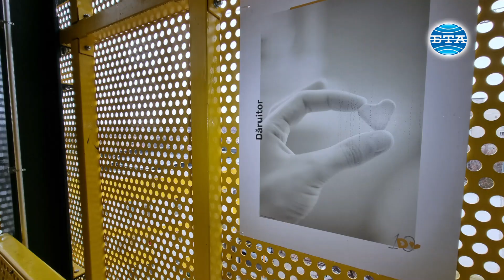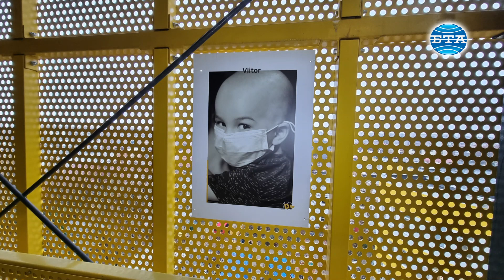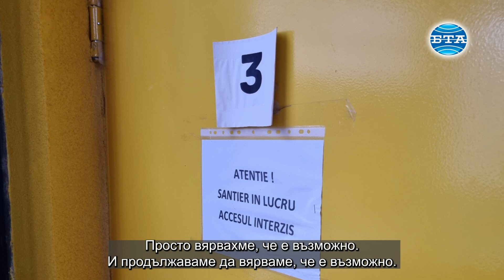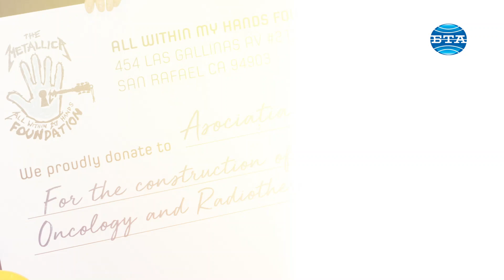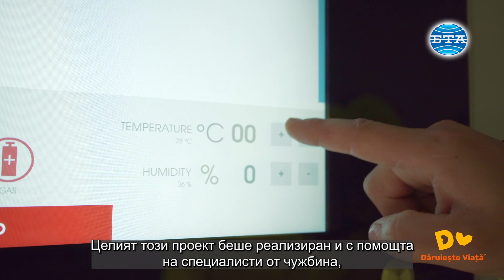Румъния изгради детска онкологична болница с SMS-и и е готова да сподели опит с България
Детска онкологична болница ще има Румъния от есента на 2023 г. Тя ще включва 9 нива, 187 легла и 5 операционни зали на площ от 12 000 кв.м. Лечебното заведение е първото в страната, изградено изцяло с дарения. 350 000 физически лица и 7000 компании прегръщат каузата на асоциация “Дари живот” и заедно успяват да съберат 43 милиона евро за 10 години. В мащабната дарителска кампания се включва дори хеви метъл групата Металика.

Зад проекта, който в Румъния често наричат “Болница на надеждата”, стоят Оана Георгиу и Кармен Ускату - основателки на Асоциация “Дари живот”. Провокирани от историята на 17-годишния Драгош, болен от левкемия, и водени от желанието да помогнат, двете жени започват да търсят всякакви начини за набиране на средства. “Така научихме за данъчно облекчение, чрез което компаниите могат да дадат 20% от данъка си печалба по определен проект на някое НПО. Започнахме да убеждаваме хората, че то съществува. Беше толкова “куул”, че хората не вярваха, че наистина го има”, споделят Оана и Кармен в интервю за БТА.

Първият човек, който ги подкрепя е стар клиент на Оана. Той дарява 10 000 евро. До декември 2009 г. събраните средства вече са 100 000 евро. През 2010, с помощта на творческа агенция, Оана и Кармен правят мащабна кампания за компании и физически лица. Успяват да съберат 1 милион и 100 хиляди евро за четири месеца. Подкрепа от румънската държава обаче няма.

"Имаше моменти, в които дори поставяше спънки. В началото беше трудно с бюрокрацията и с разрешението за строеж и всичко, което означава документация от румънската държава. Проблемът на румънската държава не са парите, с които да прави болници, а че плановете, намеренията й не минават от хартия към действие”, разказват Оана и Кармен. Наскоро те са провели разговори с министерството на здравеопазването, както и с премиера Николае Чука и са получили обещание за подкрепа.

“Преди всичко бихме искали да ни позволят да помогнем, да подобрим нещата. Това е и което предлагаме. Да изградим болница, друг вид здравни услуги, мениджмънт. Румъния има нужда от промяна в здравната си система. Вероятно нужда, каквато имате и вие в България”, коментират основателките на Асоциация “Дари живот”. Те са готови да помогнат на страната ни със знание и опит за изграждането на детска болница.

“Ако в България има НПО, което може да предложи да направи това, което ние направихме тук, със сигурност можем да споделим опит. Вероятно българската държава трябва да се обърне към консултанти от чужбина. Можем да им дадем препоръки”, категорични са Оана и Кармен.

Детската онкологична болница ще е първата в Румъния, в която дете, болно от рак, ще има достъп до мултидисциплинарно лечение. В лечебното заведение в Букурещ ще бъдат правени операции, радиотерапия, химиотерапия, консултация с кардиолог, със стоматолог. Проектът е реализиран и с помощта на специалисти от Нидерландия, Йордания и Испания.

“Това е първата педиатрична болница в Румъния, в която се взима под внимание и родителят. В стаите има две легла, падащи от стените, които са предвидени за родителите. Това е първата болница, в която сме мислили много и за емоционалната част. За детето. Има места за игра. Градина. Кино салон. И мини обсерватория на върха. Нещата трябва да бъдат организирани така, че човек, след като е влязъл в болница, да продължи да се чувства като човек“, споделят основателките на Асоциация "Дари живот".

Цялото интервю с Оана Георгиу и Кармен Ускату, и как Румъния изгради детско лечебно заведение с sms-и, вижте в документалния филм на БТА “Болница на надеждата”.

Автор и репортер - Мартина Ганчева
Оператори - Илко Вълков, Владимир Шоков, Любен Младенов